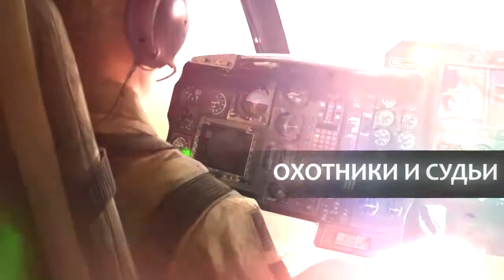Мультиверс — интерактивный фантастический роман от NARR8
МУЛЬТИВЕРС
Интерактивный роман
Жанр: научная фантастика

Неожиданная встреча с погибшей девушкой и спецагентами, которые путешествуют между вселенными, обеспечивая их безопасность, полностью перевернула жизнь Марка Стоуна. Он и вообразить не мог, что дурацкие рассказы про параллельные миры могли оказаться настолько близки к истине. Почему и чем различаются вселенные?
Марк начинает работать в Агентстве «Альфа II», чтобы не допустить разрушения привычного мира — и во всём разобраться.